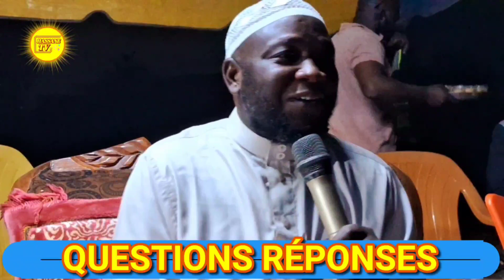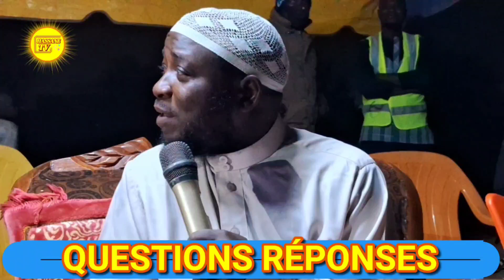VARIÉ LA NOURRITURE DE VOTRE MARI LUI PERMET D'ÊTRE EFFICACE SUR LE LIT CONJUGALE.